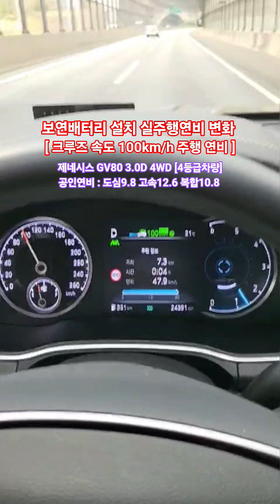[속도100주행연비] 보연배터리 설치차량 제네시스 gv80 3.0디젤 4륜구동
보연에너지솔루션 [ 공장, 주택, 반도체, 정밀기기, 의료, 반도체. 기타 - 능동형 에너지보상장치 ]
보연 태양광 발전설비용 에너지 발전장치 [현재 효율 7%이상 향상]
보연 에너지 발전장치 [특허등록]
보연 신에너지 발전시스템 [ 자동차 외 ]

화물차 연비 비교 (km/l)
1톤 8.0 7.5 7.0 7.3
#1.4톤    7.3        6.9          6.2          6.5
#2.5톤    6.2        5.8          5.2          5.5
#3.5톤    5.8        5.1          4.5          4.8
#5.0톤    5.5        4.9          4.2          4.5
#8.0톤    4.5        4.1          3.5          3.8
11톤 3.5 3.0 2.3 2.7
14톤 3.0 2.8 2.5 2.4
[차량의연식 관리상태 운전습관 적재물중량 주행속도 등에
따라 연비가 달라질 수 있으니 참고로만 하세요]

보연 친환경 스마트 코트[ 내부용. 외부용 ] // 누구나 시공가능 : 바르는 단열재
보연 우레탄폼 [ 준불연 ] 단열성능 0.020 - 모든 건축물 외 (내부 및 외부 사용 가능)
보연 친환경 틴틴(썬팅) : 물 없이 부착 ( UV, 단열, 방음, 차열, 항균, 살균, 결로, 냄새, 기타 )

내연기관 자동차 및 전기자동차 일체(Matchless Car Bio) : 에너지 발전장치. 친환경 스마트 코트.

보연배터리는 자동차 실도로 주행 연비 및 기타 에너지 절감을 보여주는 유튜브 채널입니다.

보연 친환경 스마트 코트/ 에너지 절감 / 차열 / 바르는 단열재
[사용온도 영하 50도 ~ 영상 150도 까지] - 내부용 및 외부용 동일.
[영상 150도 ~ 영상 300도 까지는 주문 생산]
[영상 300도 이상 주문 생산]
자동차 냉동.냉장탑차 연료비용 절감 50%이상(냉장.냉동사용 연료)
[내부용 친환경 스마트 코트 : 곰팡이, 슈퍼박테리아, 냄새, 원적외선, 냉,난방, 살균, 향균, 기타]

[외부용 적용범위...]
내연기관 흡기라인 도료 후 흡기온도 저감(완전연소 유도) 산소
자동차 외부용 스마트 코트(온도, 방음, 차음, 기타)

[샌드위치판넬 냉동탑차, 냉장탑자, 윙바디, 내장탑차, 기타]
[공장샌드위치판넬, 건축물단열, 저온창고, 저장창고, 냉동.냉장창고, 기타]
[방수 방음 층간소음. 기타]

틴틴[썬팅] : 냉난방, 곰팡이, 슈퍼박테리아, UV차단, 냄새, 원적외선, 살균, 항균, 결로. 기타등등

일본 수출 : 2013년부터... 도쿄구미 & 리혼로 마도
사랑의 집수리 후원 매년...

대한민국 : 2,600만대 이상(2024년)
미국 : 3억 5백만대 이상
중국 : 3억 1천 5백만대 이상
전세계 : 15억 만대 이상(매년 4%이상 증가)
탄소세 1톤 약 4만원 가정 시 매년 약 60조 탄소세 절약(15억톤 기준)

에너지 절감.

ㅡ. 기타

(자동차 어선 농기계 우주항공 선박(어선) 건설기계(27종) 오토바이 기차 발전기(디젤, 가솔린, gss) 상용발전기, 비상용발전기, 기타 등등)

[실내에서 측정 : 차대 동력계 - 굴림 판 위에서 측정]
항온 : 25도시
항습 : 60%

시내 주행 연비 : CVS-75 방법 그대로 사용
주행 거리 : 17.77 km
소요 시간 : 1874초 ( 31분 23초 )
최고 속도 : 91.2 km/h
평균 속도 : 34.2 km/h
정지 횟수 : 23회

주행 거리 : 16.5 km
소요 시간 : 764초 ( 12분 07초 )
최고 속도 : 96.4 km/h
평균 속도 : 77.7 km/h

전기 분야
  ( 가정, 공장, 산업 현장, 정밀 기기, 반도체, 의료, 기타 등등 )
능동형 보상 설비. 지능형 무효 전력 보상기#하이브리드 고조파 필터
영상분 고조파 필터.지능형 능동 필터

조명 기기, 기타 등등#기타

배터리 수명 저하#발전기 성능 저하#차량의 성능 저하#기타 등등

새 차 일 때 설치 하는 것이 제일 좋음 : 차량 수명 연장
(각종 전기 장치 및 부품 효율 향상 및 수명 연장)
배터리 수명 연장(배터리 내부 저항 감소)
발전기 수명 연장(발전기 무 부하 운전으로 인한 수명 연장)
엔진 오일 교체시기 연장(엔진 부하 덜어줌)
CO2배출량 저감#연료절감
각종 유해 배기 가스 저감